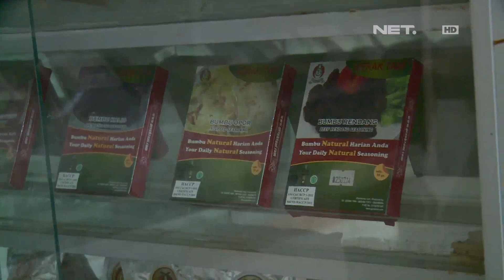Cobain Nih Bun Resep Sederhana Berbahan Dasar Rimpang - IPOP